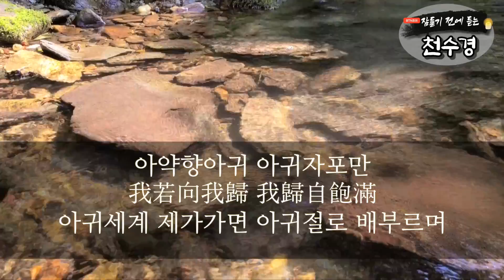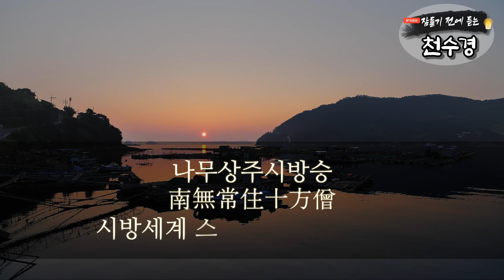잠들기 전 듣는 천수경 10월 15일 ㅣ월정사 혜안스님ㅣ 한글 한자 자막